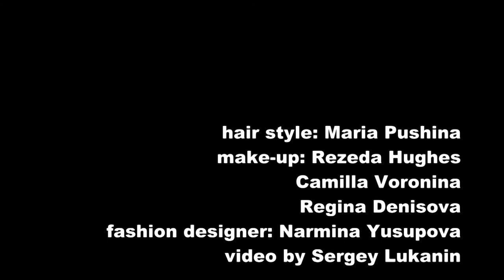BACKSTAGE (III season, photo shoot № 2, PHOTOMODEL STYLE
Hair style Maria Pushina
Make-up Rezeda Hughes, Camilla Voronina, Regina Denisova
Fashion designer Narmina Yusupova
Video by Sergey Lukanin